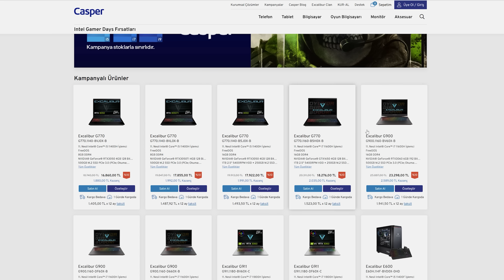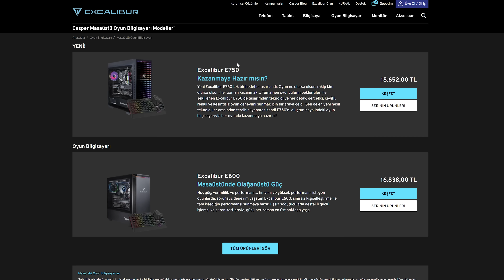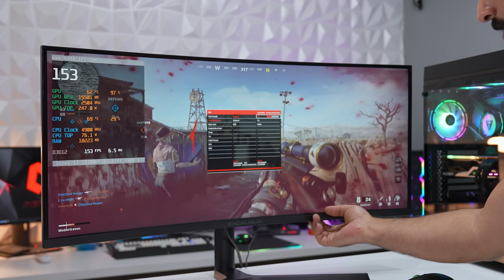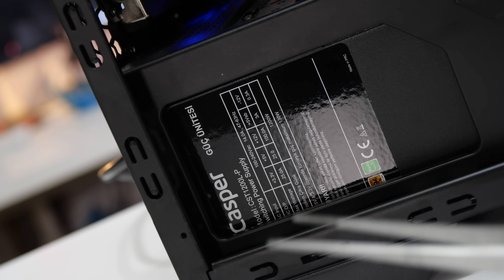Gamer Days İndirimi ve Oyun Hediyesi Başladı! Excalibur E750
Herkese Merhabalar Intel'in Gamer Days 2022 Etkinliği başladı ve 4 Eylül tarihine kadar devam edecek. Bu etkinlik kapsamında firmalar da intel işlemcili Laptop ve Gaming Masaüstü bilgisayarlarda kampanyalar yapmaya başladı.
Casper bu etkinlik kapsamında Oyuncu Laptop ve PC'lerde güzel indirimler yapmaya başladı ve yeni çıkacak olan Call of Duty: Modern Warfare 2 oyununu da hediye ediyor.
Oyunun güncel fiyatı da 699 TL'den 1099 TL'ye yükseldi Dostlar.
Bende hem bu kampanyayı tanıttım hem de Casper'ın Excalibur E750 Oyun bilgisayarı ve Monitörünü sizlere gösterdim.
Çayınızı Kahvenizi alın videonun keyfini çıkarın.